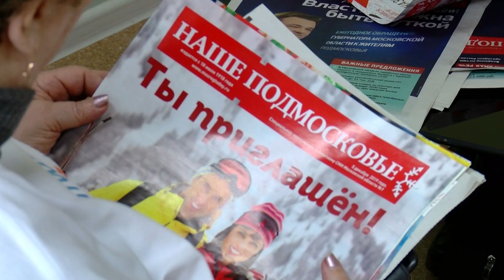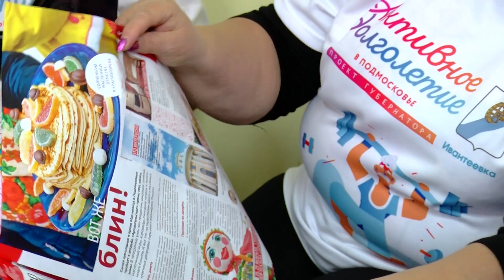Активное долголетие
На базе Центра культуры и искусств имени Кекушева открылся клуб «Активное долголетие».